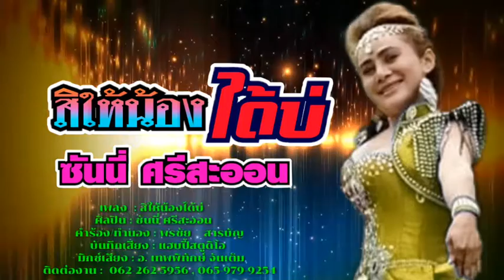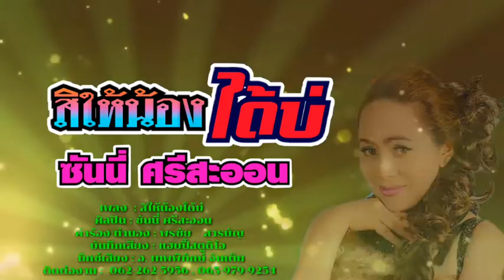สิให้น้องได้บ่ ศิลปิน:ซันนี่ ศรีสะออน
เพลง​  : สิให้น้องได้บ่​
 ศิลปิน : ซันนี่ ศรีสะออน
คำร้อง/ทำนอง : พรชัย​    สารบัญ
บันทึกเสียง​ : แฮบปี้สตูดิโอ​
 มิกซ์เสียง : อ. เทพพิทักษ์​ จันเต็ม​